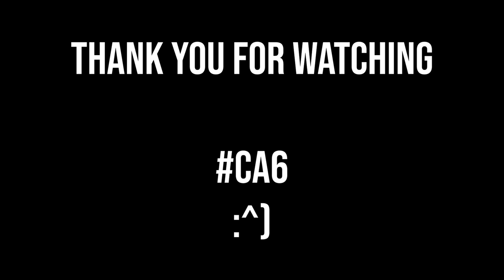[GMS Reboot] Progression Redux | Episode 18 | The Clear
🌟 IGN: Snizze
🌟 Class: Thunder Breaker